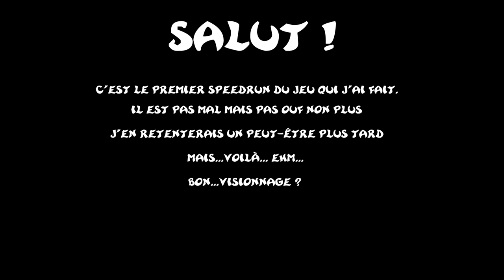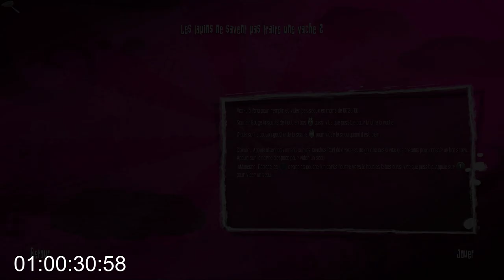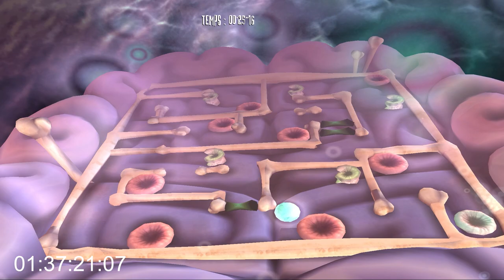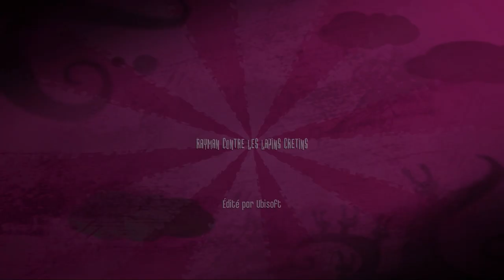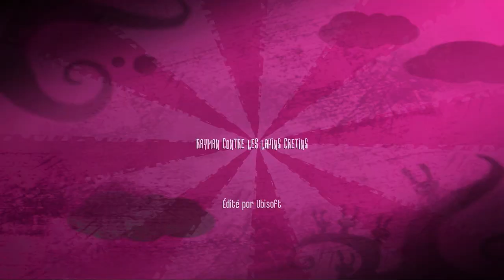Rayman Contre Les Lapins Crétins - 1er Speedrun